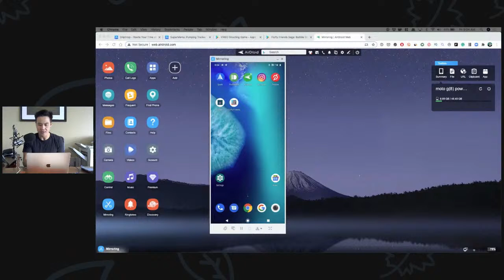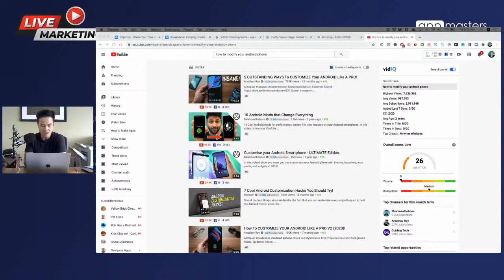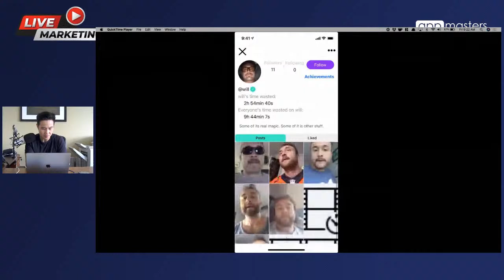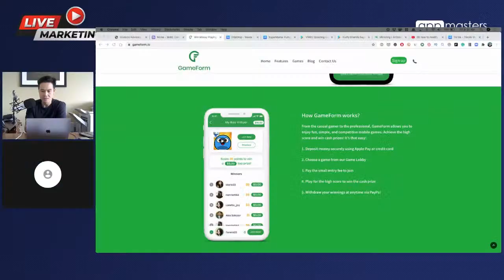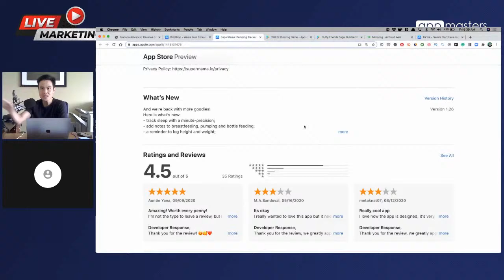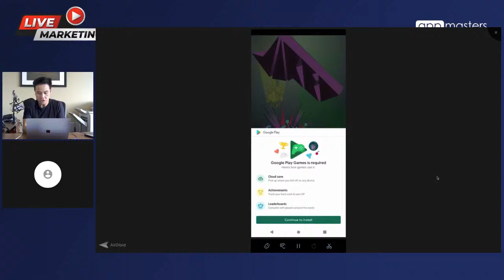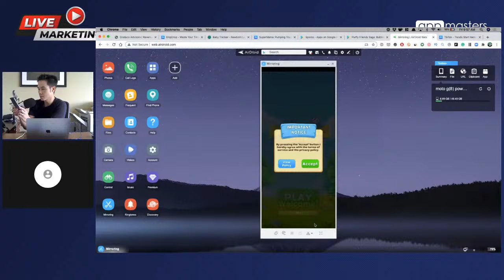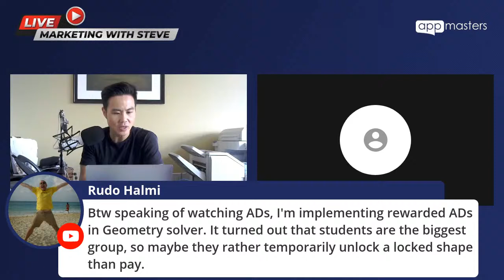Mobile Game Monetization & Growth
This week's special guest is Jasmine "Zeno" Hinchen who is the CEO at Giodaco - a consultancy that identifies revenue and monetization strategies that will maximize earning opportunities for games, apps, and businesses.

Highlights

03:32 - What’s working with ASO on Google Play

10:01 - How to drive downloads with YouTube influencers

12.58 - Facebook group as a community space for your app?

21.06 - How will the IDFA changes affect UA?

22:32 - DripDrop App Audit

28:50 - What is biggest mistake game developers make

33:33 - SuperMama App Audit

44:03 -  VIREO Shooting Game App Audit

50:22 - Fluffy Friends Saga App Audit